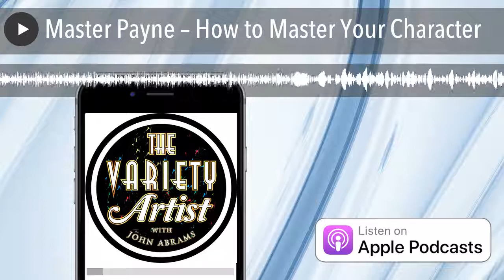Master Payne – How to Master Your Character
Known for his amazing Characters and Spectacular magical skills, Master Payne is one-of-a-kind! He’s built his Characters organically from the ground up. We talk about how he got his name, how he got in a board game, how one of his characters got in an on-line comic and much more.

The Magic Castle newsletter said “One of the Best Children’s Entertainers in the World!” but he’s much more than a children’s entertainer. He is Master Payne!

Order Payne’s Downloadable Book…

Wanna See Payne in Seattle on a Magic Monday?

Master Payne in a Card Game

Just go to the place on your phone where you get all the best podcasts. It really helps me a lot!